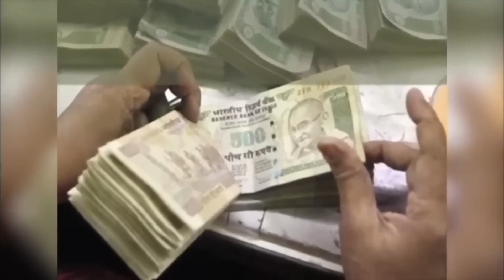Aaj Ka Lovetip 22 December Kaise kare Vashikaran